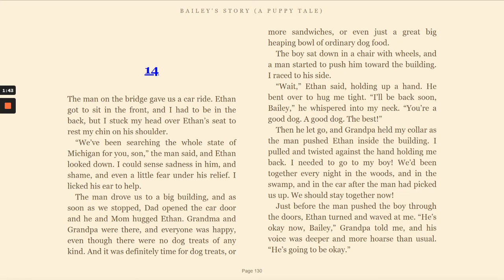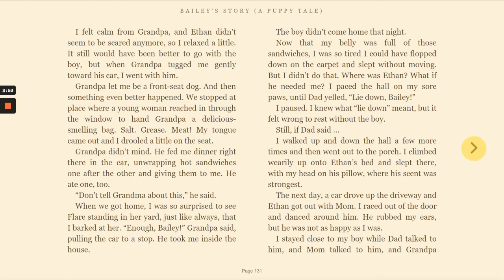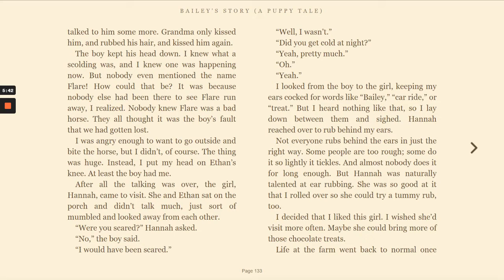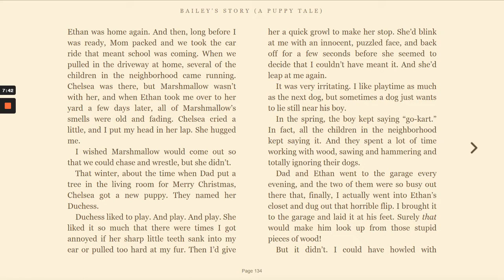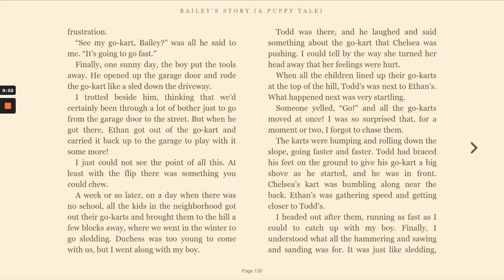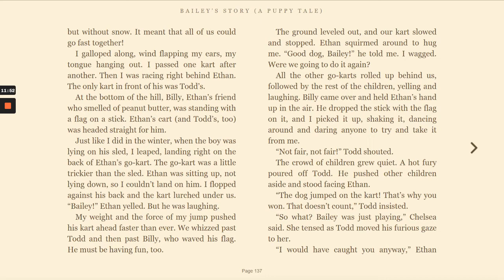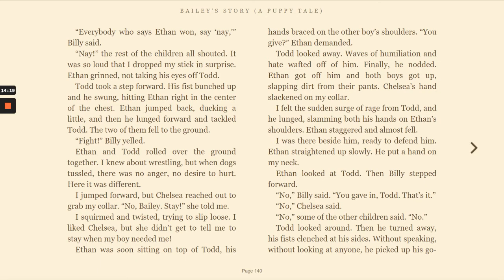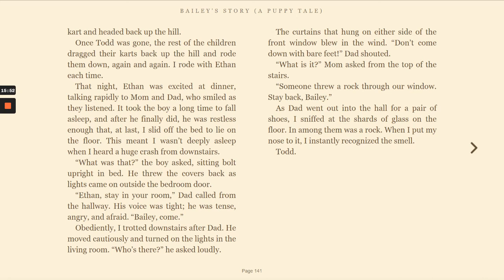Bailey's Story by W. Bruce Cameron - Chapter 14